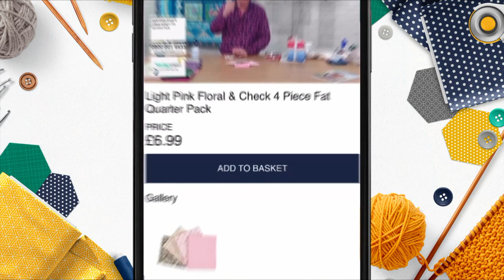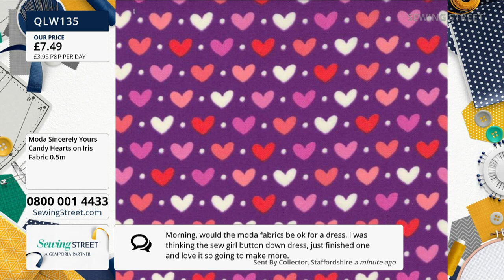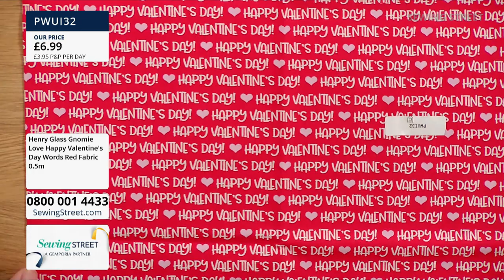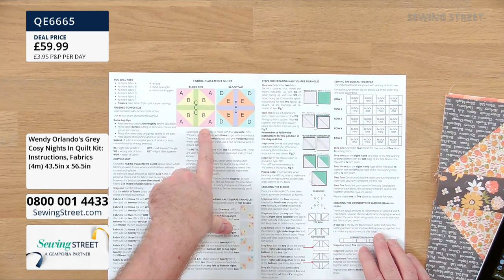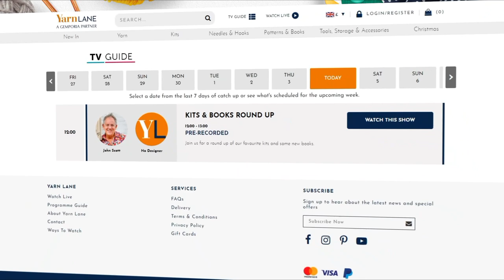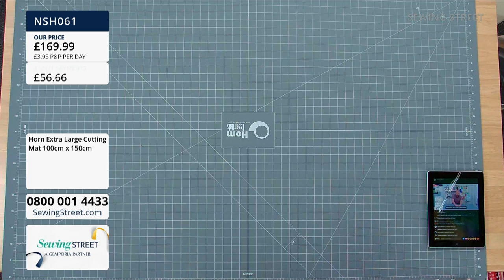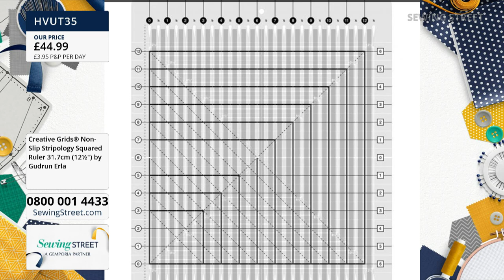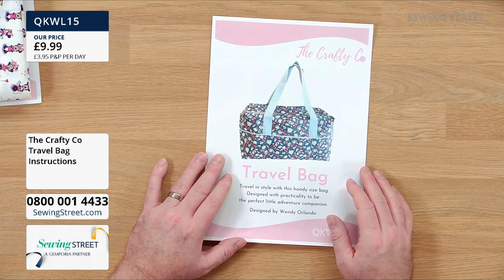Sewing Street – 26/01/2022 – Moda Cozy Up Quilt & Travel Bag with Wendy Orlando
Sewing Street LIVE! – Moda Cozy Up Quilt & Travel Bag with Wendy Orlando

Hour 1: 0:02:00

Hour 2: 1:02:00
Moda Cozy Up Quilt with Wendy Orlando

Hour 3: 2:02:00
Quilters Tools

Hour 4: 3:02:00
Travel Bag with Wendy Orlando